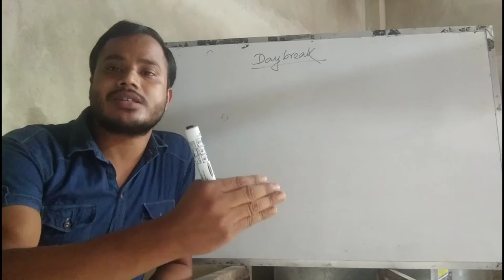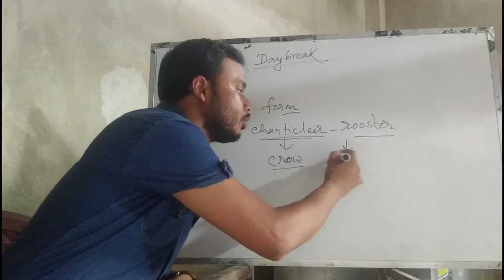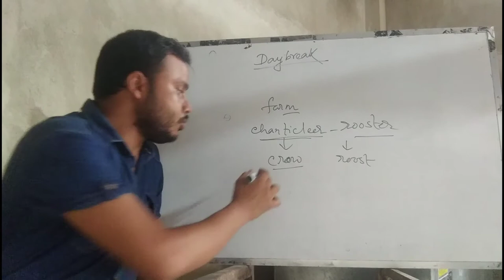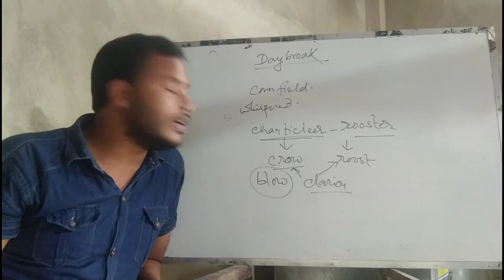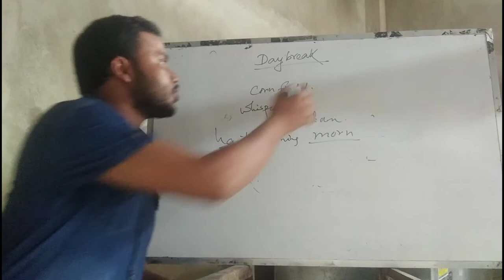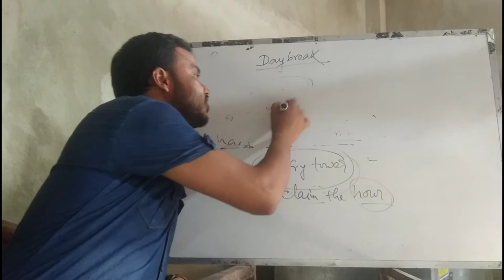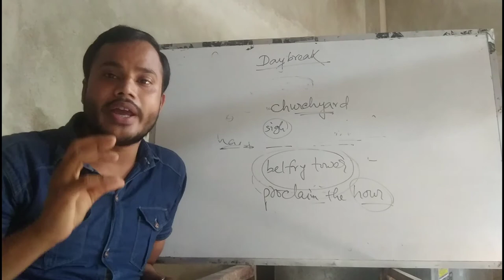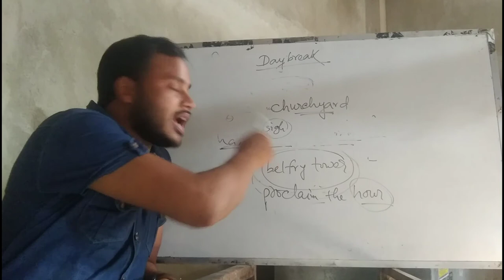Day Break : Theme & Context Analysis (Part-4)